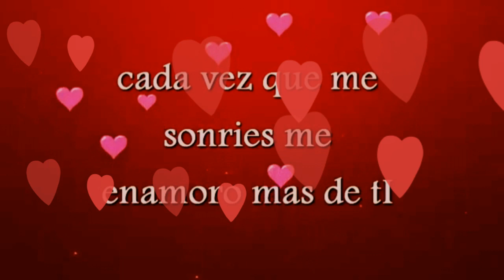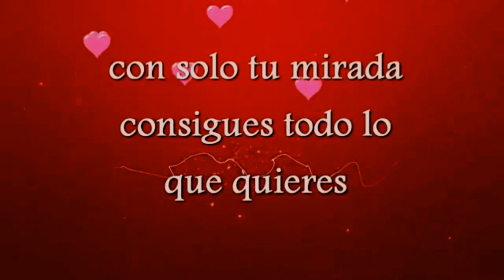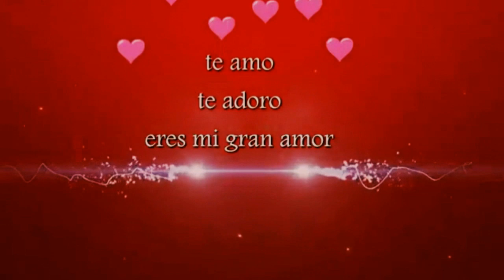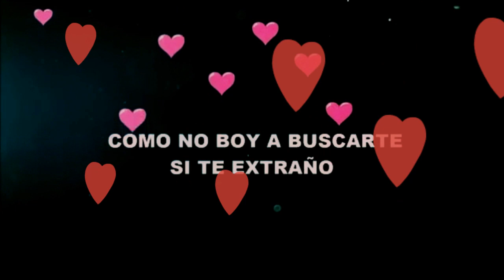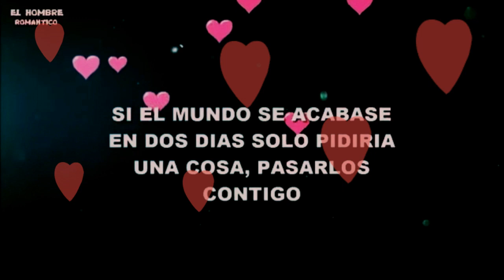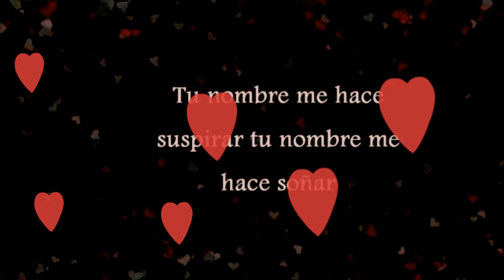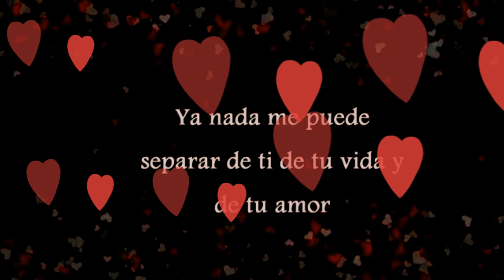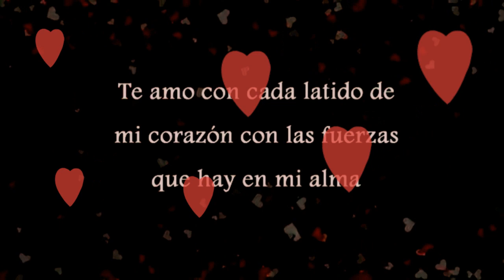Dj Alejandro Londoño María eres lo más hermoso que me ha pasado en toda mi vida